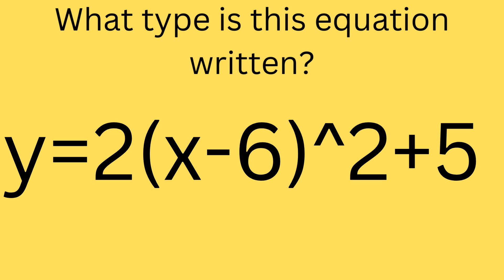How to Write a Quadratic Equation...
Note: For vertex form there it is (x-h)^2 not (x-h)
Please comment in the comment section about any questions that you have!
We would love to answer them!

ℓιкє тнιѕ νι∂єσ
Perkins, Melanie, et al. “Canva, Graphic Designing” Canva, 2012,